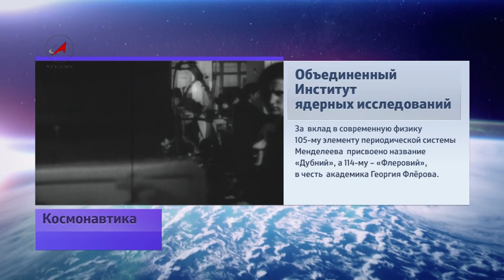Русский коллайдер / Russian Collider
В Дубне, в Институте ядерных исследований создают новый коллайдер. Назвали проект просто и красиво -- НИКА. Это аббревиатура от Nuclotron-based Ion Collider facility. В то же время -- богиня победы. На установке НИКА ученые попытаются смоделировать процесс первых мгновений возникновения Вселенной несколько миллиардов лет назад. По сути, рождение нашего мира.